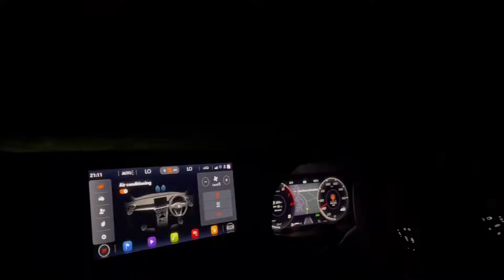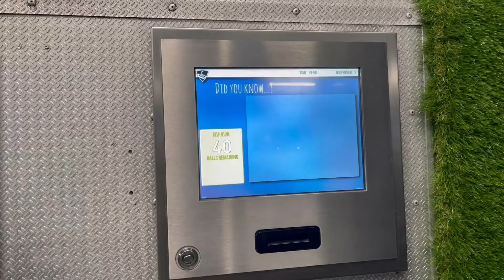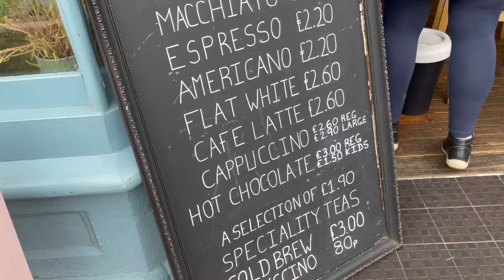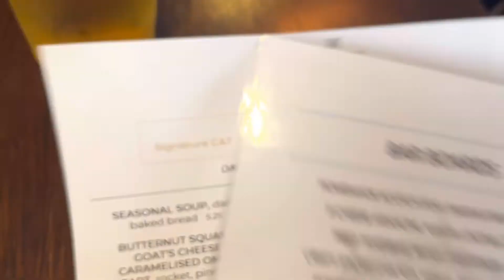Spend my Boyfriends birthday weekend with me!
Hi everyone, I know this video is a little late but I have been super busy with uni work but I am back posting weekly every Sunday at 6pm. Hope you enjoy this weeks video let me know what other videos you would like to see next.
D x